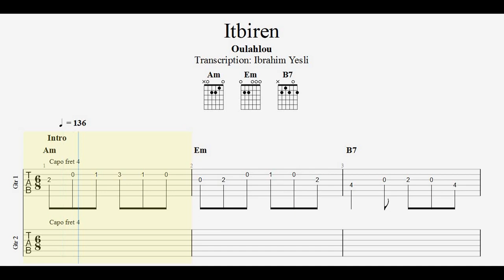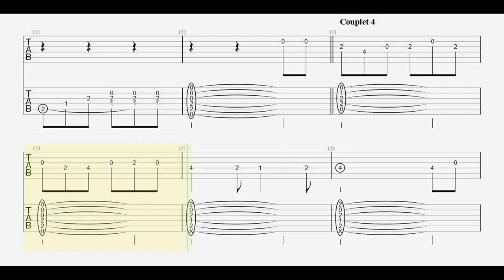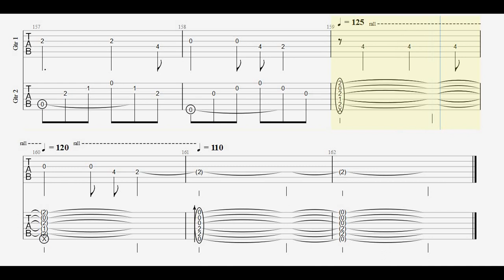Itbiren - Oulahlou / Tablature Guitare Kabyle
Itbiren - Oulahlou

Musique Kabyle
Capo #4
Mode : Sihli (Mineur Harmonique) En Mi
Rythme : 6/8
Tempo : 136 Bpm
Niveau : Facile
Transcription: Ibrahim Yesli

Ibra